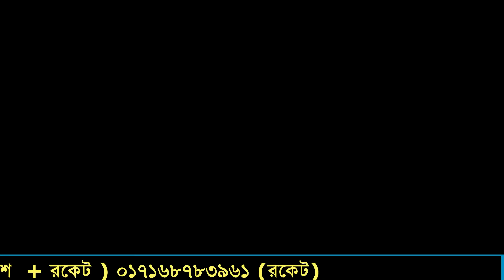ঈমানদারের জন্য বয়ানটা শুনা জরুরী || Maulana Abdul Awal Sahib new bangla waz || আব্দুল আউয়াল সাহেব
৯৯ রোগের মহৌষধ || Sheikh Maulana Abdul Awal Sahib new bangla waz 2023 || মাওলানা আব্দুল আউয়াল সাহেব

Sheikh Maulana Abdul Awal Sahib new bangla waz 2023 || মাওলানা আব্দুল আউয়াল সাহেবের নতুন বাংলা ওয়াজ

আলোচকঃ- শায়েখ মাওলানা আব্দুল আউয়াল পীর সাহেব, ডি আই টি,নারায়নগঞ্জ ।
খতিব :-ডি আই টি জামে মসজিদ , নারায়নগঞ্জ ।
সম্পাদনা :- খুরশিদ আলম ।

"Mujahid Media" ইউটিউব চ্যানেল উপমহাদেশের প্রখ্যাত আলেম ওলামা ও ইসলামিক স্কলার গনের ওয়াজ মাহফিল, ইসলামিক লেকচার, ক্বেরাত,হামদ, নাআত ইত্যাদি প্রচার করে।" Mujahid Media" ইউটিউব চ্যানেলের লক্ষ মহাগ্রন্থ আল-কোরআন ও সহীহ্ হাদিস এর প্রকৃত সারমর্ম প্রচার করা। আমরা বিশ্বাস করি যে কন্টেন্ট তৈরি করছি তা লক্ষ লক্ষ মানুষকে ইসলাম সঠিক ভাবে বুঝতে সাহায্য করবে। ইনশাআল্লাহ।

⚠️ Warning ⚠️
This audio-visual element is copyrighted content of  Mujahid Media Any unauthorized publishing is strongly prohibited.